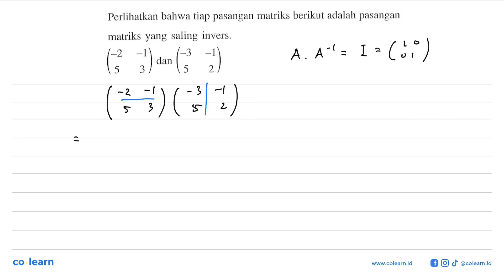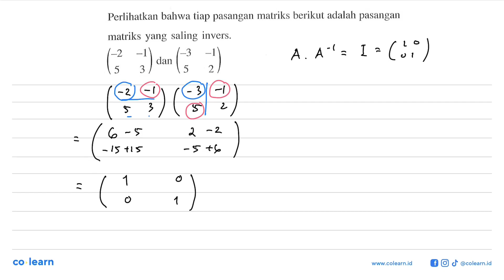Perlihatkan bahwa tiap pasangan matriks berikut adalah pasangan matriks yang saling invers. (22 -...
Perlihatkan bahwa tiap pasangan matriks berikut adalah pasangan matriks yang saling invers. (22 -3 dan 5 3 2

Topik atau Materi: Invers Matriks ordo 2x2 - Matriks - ALJABAR - Matematika Kelas 11 SMA - K-13 Revisi

00:00 : Bedah Soal
01:00 : Konsep, rumus dan pengertian Invers Matriks ordo 2x2
01:18 : Langkah penyelesaian soal
01:22 : Jawaban akhir
01:52 : Penutup